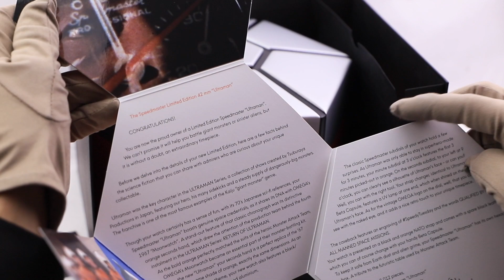Omega Speedmaster Ultraman 311.12.42.30.01.001 Unboxing Video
An unboxing video of the limited Edition Omega Speedmaster Moonwatch Professional "Ultraman Speedy Tuesday" reference 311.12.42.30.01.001.

This special “Speedy Tuesday” model celebrates the famous OMEGA Speedmaster that appeared in the Japanese science fiction TV show “RETURN OF ULTRAMAN” in 1971.

The 42 mm case is stainless steel and features a black aluminium bezel with the word “tachymetre” in orange. Other touches of orange can be found on the black anodized aluminium dial, including the dots on the minute track, the first three minutes of the 3 o’clock subdial, and the famous varnished “Ultraman” central chronograph hand with its black stripe.

On the 9 o’clock subdial, the face of the Ultraman character is visible in UV light, while the hand of the subdial is shaped like Ultraman’s “beta capsule.”

The watch is limited to just 2,012 pieces and is presented on a black and orange NATO strap. As well as having vintage OMEGA logos throughout the design, it is also driven by the classic OMEGA Calibre 1861, which sits behind a caseback stamped with the OMEGA Seahorse medallion.

MILLENARY WATCHES
MillenaryWatches.com